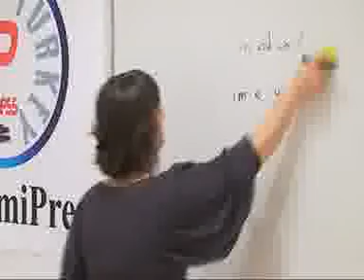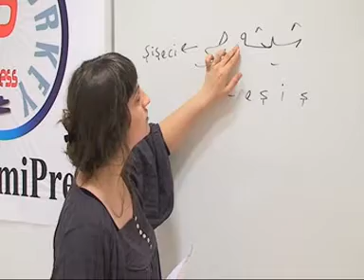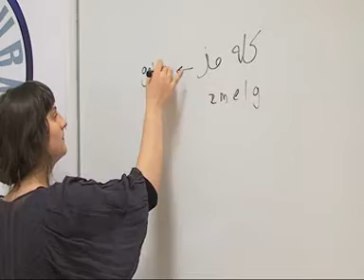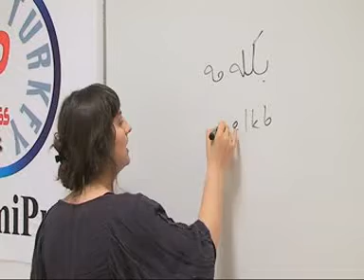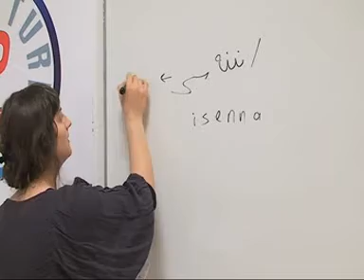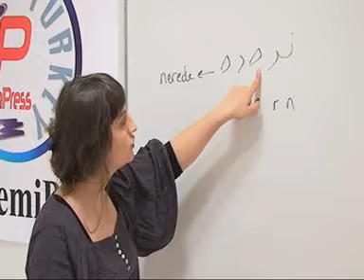Osmanlıca Eğitim Seti Ders 12